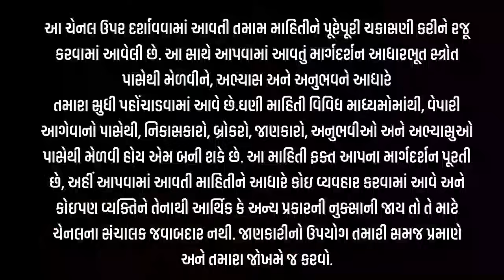કપાસ ખાસ્સો મક્કમ છે l KAPAS NA BHAV l રૂમાં સાંકડી વધઘટ l કપાસ બજારની ચાલ l 1-7-24